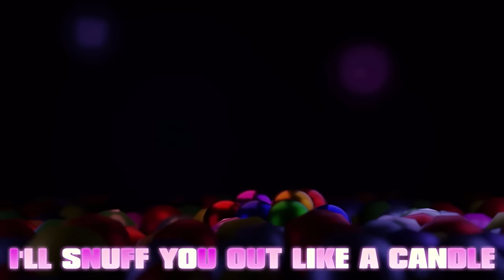Mr Cupcake Sings A Song (Five Nights At Freddy's Scary Horror Movie Parody FNAF)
The Cursed Characters album is live on all streaming sites! Here’s Spotify

Thank you to Luke James Shaffer for providing the vocals. Please support Luke here -

Thank you to Cocoaelk for animating the video! Please check out and support her here -

Also thank you to -

FNaF Movie Map: RenatoA36546082,heartsforzee, fredmilk83, junk_box39
FNaF Movie animatronics: MechatronicsIt1

Beat produced by Joshua Macks.

+ PS4 - DonFraserNash

MR CUPCAKE SINGS A SONG

I saw you're up late
You got a hot date
with several sets of teeth from this vanilla cup cake
I'm feelin half baked, but make no mistake
I'm always hungry and I struggle showing constraint

It's only you're induction so I'll give an introduction I'm a tasty little muffin but I'll give you a concussion
yea it's really nice to meet ya have you said hello to Chica soon she'll throw me at your face and we'll all see if you're a bleeder!

So stay the night...
These teeth may be goofy but they cut like knives
You'll have a fright...
So come take a nibble you'll get a surprise -
Im'a pink frosty treat and it's late in the evening and I spy security meat
I'm cute and delicious and highly nutritious but bitter when I should be sweet!

MR CUPCAKE - CAUGHT YOU UP LATE - AND TREATED YOUR FACE LIKE A RUMP STEAK
AND WHILE YOU'RE DYING - ALL OF THE ICING ON MY FACE IT COALESCED AND MADE A MESS I BET YOU HAD A QUICK TASTE!
TOO HOT TO HANDLE, WHEN I SCRAMBLE, I'LL SNUFF YOU OUT LIKE A CANDLE
CRAWL THROUGH THE VENTS I CAN ATTACK - ANY ANGLE, YOU CAN TAKE A SLICE SO GO ON TRY - IT'S A GAMBLE!

This is a fun place
Just not a safe space
When killer cupcakes sit awaiting on their small plate
We tried to warn you of your ever close impending fate but Mike you just ignored it so we'll butcher you without a trace
A piece of cake to make you scream - your blood'll mix like scarlet icing through my sprinkles and my buttercream
But can a cup cake dream... We only want your sister yea she'll make a great machine